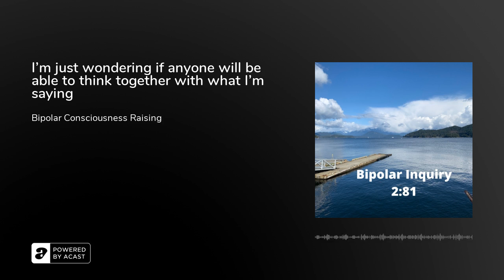I'm just wondering if anyone will be able to think together with what I'm saying